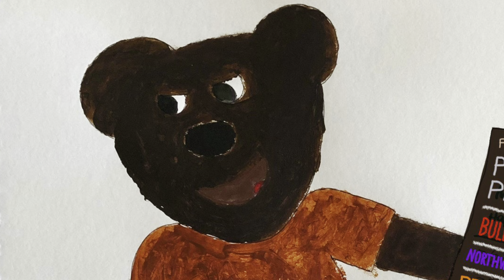Piece By Piece: Beary Against The Pharrell-Timers Club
Here’s a preview for this week’s special Stuffed Animal Theater Killers!

The Brunson crew will go see the animated biographical film ‘Piece by Piece’ directed and co-written by Morgan Neville, written by Jason Zeldes, Aaron Wickenden, and Oscar Vazquez, produced by Mimi Valdés, Caitrin Rogers, and Shani Saxon.

The film stars the voices of Pharrell Williams,  Gwen Stefani, Kendrick Lamar, Timbaland, Justin Timberlake, Busta Rhymes, Jay-Z, Snoop Dogg, Pusha T, Missy Elliott, N.O.R.E., and Daft Punk as Lego versions of themselves.

Hero cranks up his “Yea, Yea, Yeah!” hype as opposed to seeing how P.W. and his band of collaborators are fluid as the aforementioned cast.

Hunter seems less mixed excited, Blue then asks me what’s on my agenda besides supporting their planned reaction.

I portray the cameraman with a response where I’ll be watching tomorrow night’s Bulls preseason home opener against the Memphis Grizzlies at United Center.

Blue thinks my ‘See Red’ basketball idea with recently retired Derrick Rose, former Illini Ayo Dosunmu, and rookie Matas Buzelis seems great alongside the approval of my pinky promises.

Randy hopes for a potential crossover where Emmet, Wyldstyle, Benny, Unikitty and the rest of the gang from the Warner Animation Group films collide with NBCUniversal’s DreamWorks and Illumination character properties during LEGO’s 5-year distribution deal with Universal.

Hero believes an upcoming finalization has a chance depending if the musical-documented reenactment receives positive acclaim and successful box office numbers.

With the Brunson’s transporting from Brunsonland to the Lego Cinematic Universe, Hero does Carl Azuz’s “Fridays Are Awesome!” phrase no matter how they’re invited to experience Pharrell’s life and career through the lens of bricks and minifigures.

Go brick by brick this Columbus Day weekend with an all-new Stuffed Animal Theater Killers Tonight on Chicago’s Very Own WGN